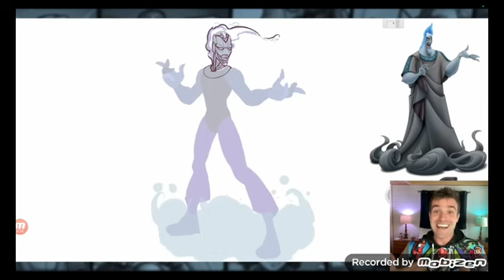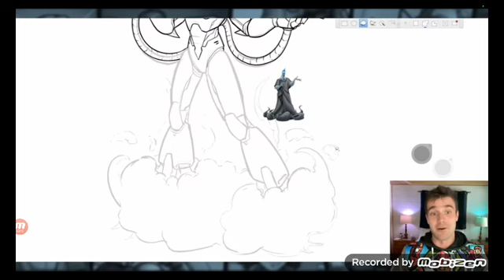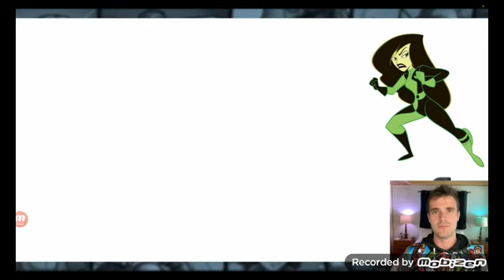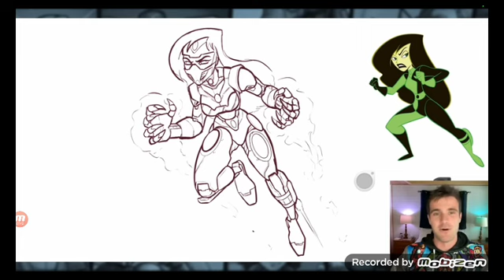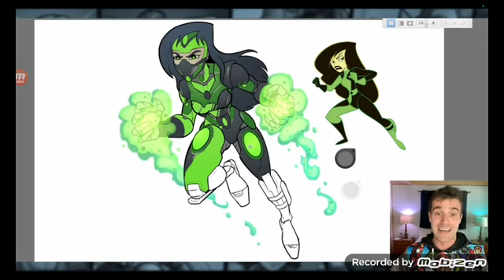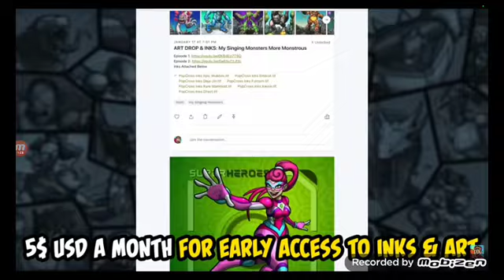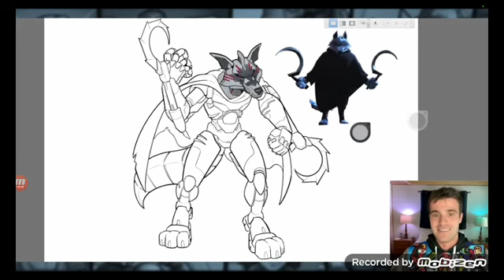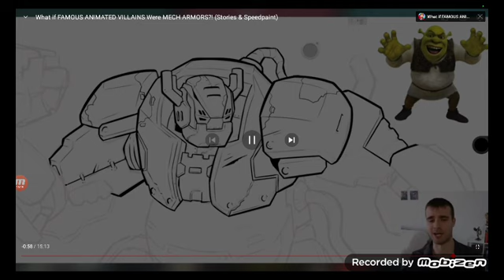what if famous animate characters Mack armors reaction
the Channel is popcross Studios